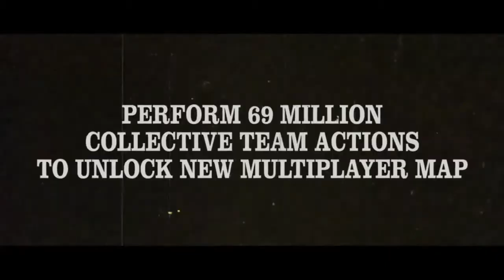Battlefield : Bad Company 2 "DLC : Vietnam" Operation Hastings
2010年12月21日配信のベトナム戦争ものFPS『BATTLEFIELD : BAD COMPANY 2』のDLC『VIETNAM』の英語版映像です。